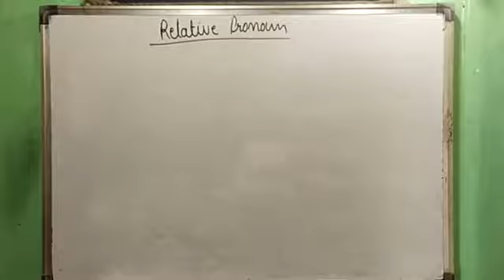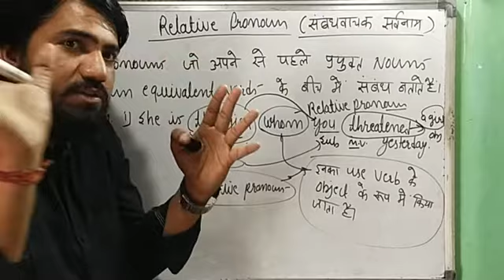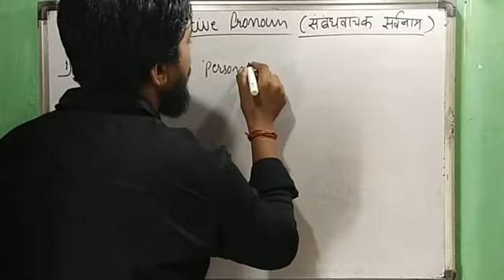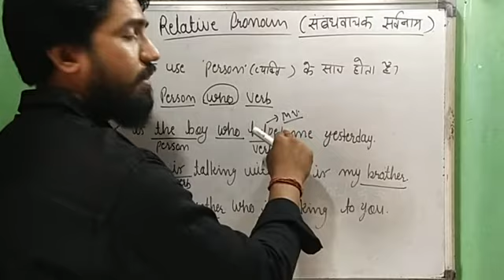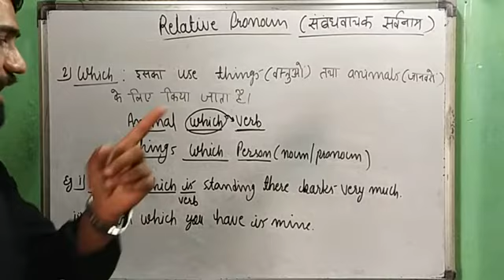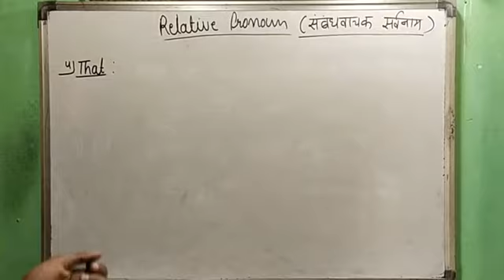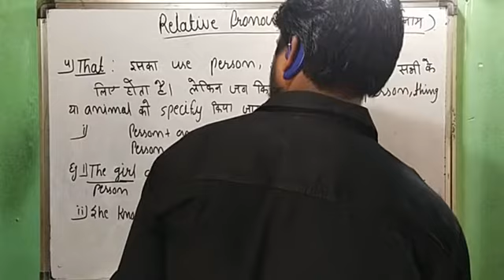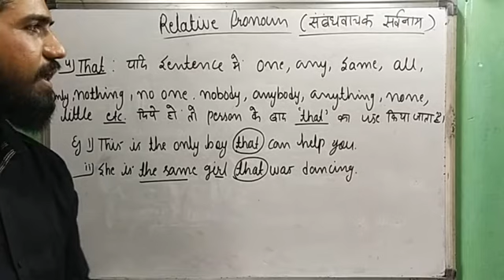Class 10- Relative Pronouns-I